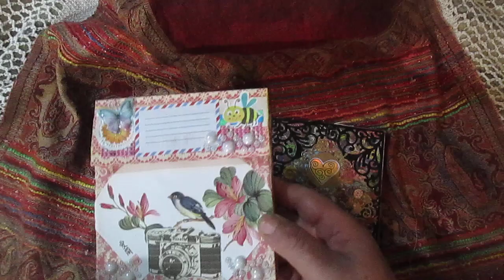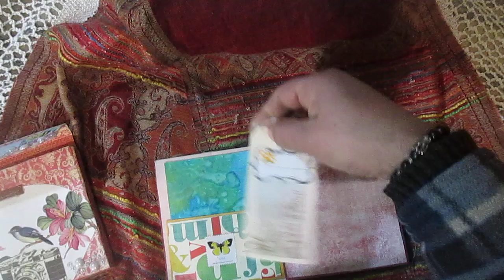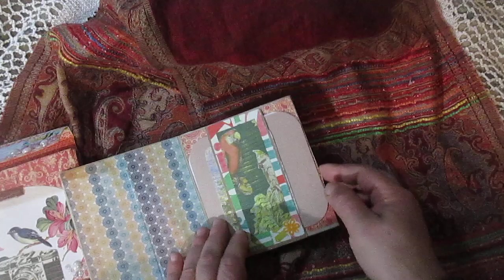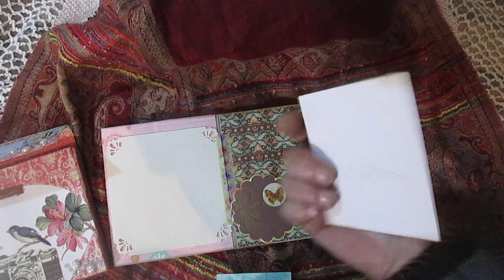Mini photo album